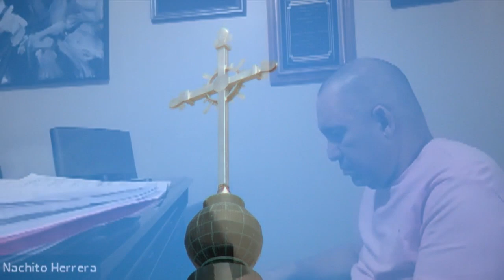Jazz Musician Nachito Herrera Talks COVID-19 Battle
A White Bear Lake pianist known around the world for his music is finally back home after spending weeks in the hospital with COVID-19, reports Kate Raddatz (2:29).